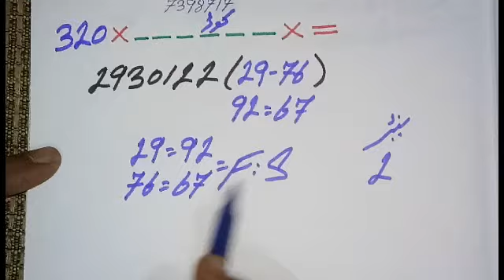spicial gift video spicial gift tandolay thailand lottery national 15000 date 01:10:2023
thailand lottery,
prizebonddate01:10:2023,
لنک
پرائز بانڈ لاھور کا بادشاہ
لنک پر کلک کریں

اشپشل گفت ویڈیو
اشپشل گفت ٹنٹلویلے
فرسٹ ٹنٹلویلے
سیکنڈ ٹنٹلویلے
تھائی لینڈ لاٹری گیس پیپر
پرائز بانڈ گیس پیپر
گیس پیپر پرائز بانڈ 15000
گیس پیپر تھائی لینڈ لاٹری 15000
پرائز بانڈ لسٹ 2023
پرائز بانڈ تاریخ 01:10:2023